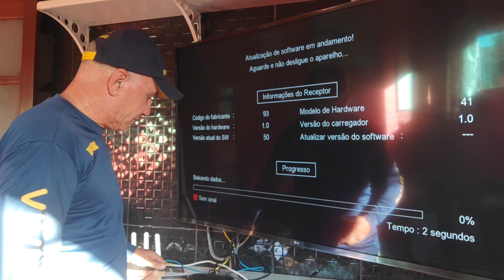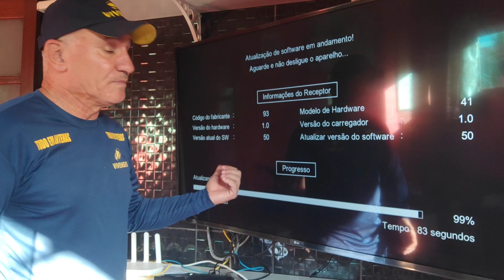Como voltar seu receptor para D2 sem atualização e canal preferencial da habilitação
Não percam grandes premios e habilitar e mudança de satélites